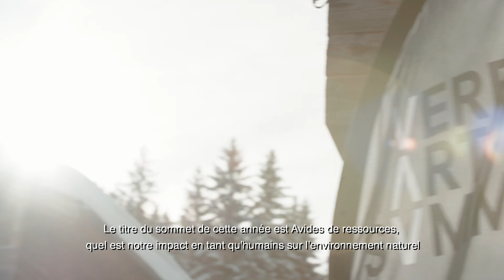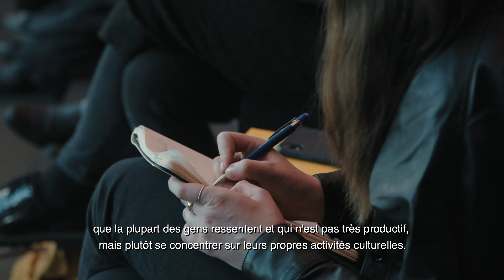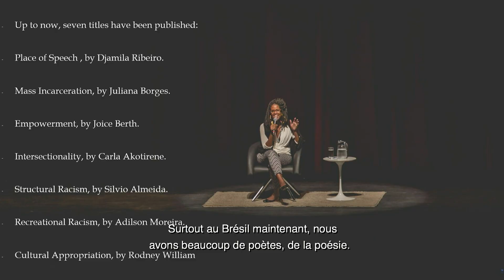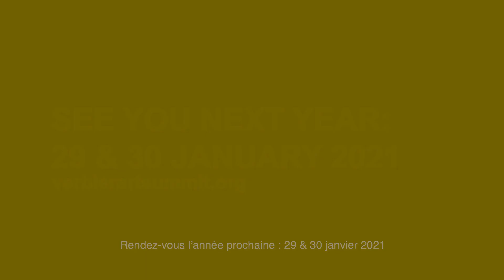2020 Verbier Art Summit Experience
The 2020 Verbier Art Summit asked how to envision a way forward in finding harmony between art, ecology and resources.

The 2020 Verbier Art Summit took place on 31 January – 1 February 2020 in Verbier, Switzerland around the theme:
RESOURCE HUNGRY: OUR CULTURED LANDSCAPE AND ITS ECOLOGICAL IMPACT

The 2020 Summit speakers were invited by Jessica Morgan and included multi-disciplinary artists Joan Jonas and Stefan Kaegi; architects Adrian Lahoud and Philippe Rahm; curator Elvira Dyangani Ose; philosopher Djamila Ribeiro; art historian Dorothea von Hantelmann and El Último Grito (academic designer duo Professor Roberto Feo & Rosario Hurtado).

The Verbier Art Summit is a non-profit driving social change through art. The Summit connects thought leaders to key figures in the art world to generate innovative ideas.